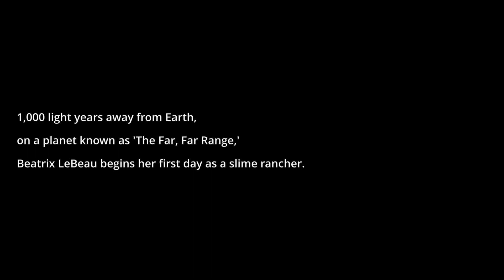Slime Rancher big boy